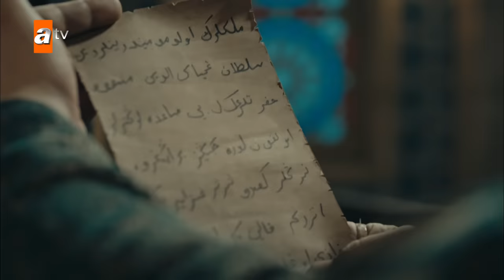Kurulus Osman Urdu | Season 2 - Episode 160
The people of Anatolia was forced to live under the circumstances of the danger caused by the presence of Byzantine empire while suffering from Mongolian invasion. Kayı tribe is a frontiersman that remains its' presence at Söğüt. Because of where the tribe is located to face the Byzantine danger, they are in a continuous state of red alert. Giving the conditions and the sickness of Ertuğrul Ghazi, there occured a power vacuum. The power struggle caused by this war of principality is between Osman who is heroic and brave is the youngest child of Ertuğrul Ghazi and the uncle of Osman; Dündar and Gündüz who is good at statesmanship. Dündar, is the most succesfull man in the field of politics after his elder brother Ertuğrul Ghazi. After his brother's sickness emerged, his hunger towards power has increased. Dündar is born ready to defeat whomever is against him on this path to power. Aygül, on the other hand, is responsible for the women administration that lives in the Kayi tribe, and ever since they were a child she is in love with Osman and wishes to marry him. The brave and beautiful Bala Hanım who is the daughter of Şeyh Edebali, is after some truths to protect her people. For they both prioritize their people's future, Bala Hanım's and Osman's path has crossed. They fall in love at first sight. Although, betrayals and plots causes major obstacles for their love. Osman will fight internally and externally, both for the sake of Kayı tribe's future and for to rejoin with Bala Hanım by overcoming the obstacles they faced.